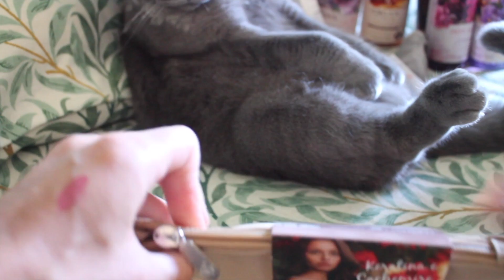HAUL BOTTEGA VERDE | 🌸 spacchettamento con gatto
Ciao ragazze/i! Oggi io e Hummel spacchettiamo insieme a voi il pacco di Bottega Verde :)

Ho acquistato online perché trovo sia molto più conveniente rispetto al negozio ;)

Un abbraccio!